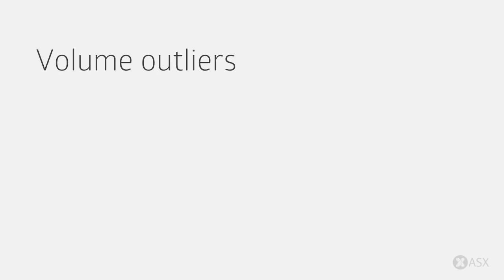ASX Daily Market Wrap